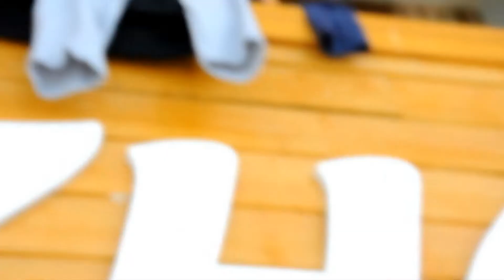Actionmovie Jochgrimm 2012